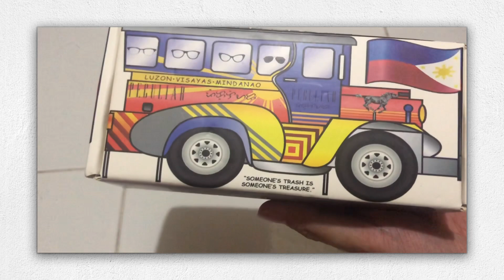ANTI-RADIATION GLASSES unboxing (PECULIAR EYEWEAR) | JohnVerge TV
Anti radiation glasses
Good for online class and gaming :)
Para sa mga kids na tutok lagi sa harap ng cellphone at computer ❤️